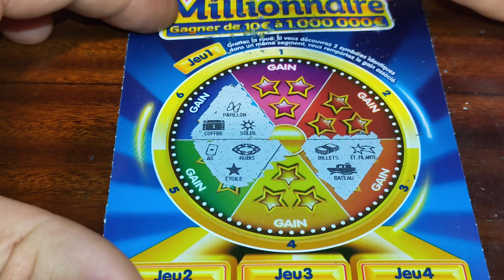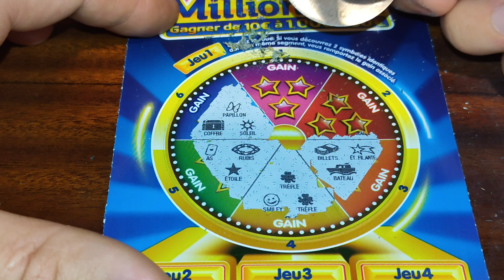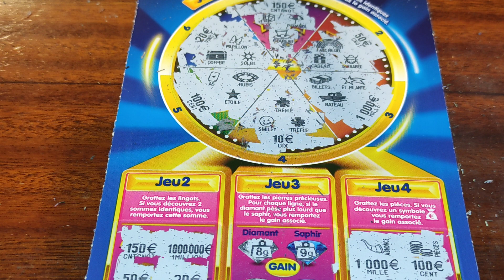Je Veux Les 1 .000.000€ FDJ Grattage Gros ticket à 10€ 🤦